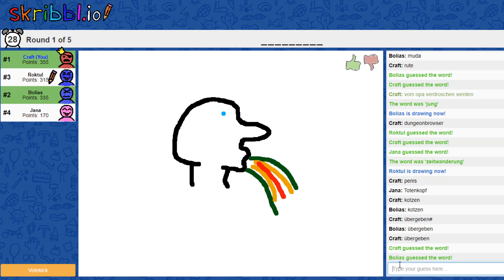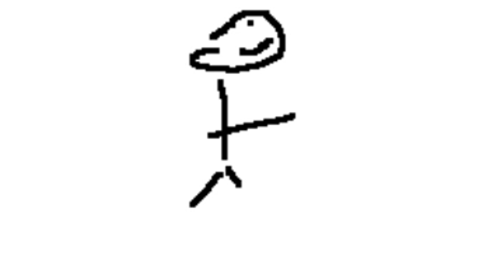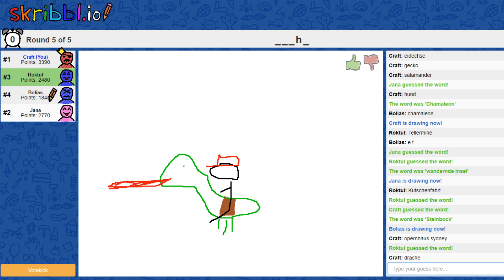RENNFAHRER | Craft's Mad Moments 2020 #64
Ein Zusammenschnitt von Spontanaufnahmen. Irgendwas zwischen Highlights und editierten Gameplay. In jedem Fall aber komplett bescheuert mit einer Menge Spaß!